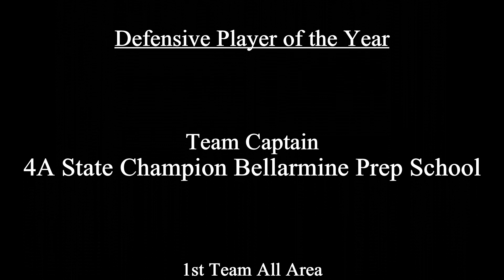Jack Radovich 2022 Defensive Player of the Year, 4A State Champion, Bellarmine Prep soccer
Defensive Player of the Year 2022

1st Team All Area, 1st Team All League 2022
Tacoma Athlete of the Year nominee

Team Captain Bellarmine Prep School, 2022 4A State Champions
High School State Soccer Championship

ECNL club team: Washington Premier FC

Semi-pro defender:
Port Orchard FC 2023
Bellevue Athletic FC 2022

Notre Dame Army ROTC Cadet

DAVEspn in HD